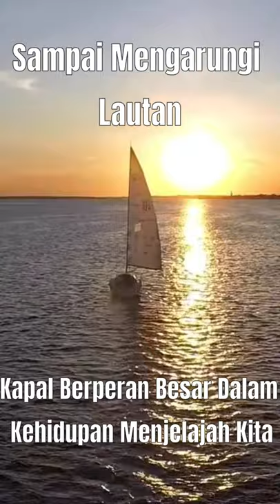Kapan Manusia Pertama Kali Pakai Kapal??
Kapal Atau Sekoci Adalah Transportasi Air Yang Kita Gunakan.

Dimulai Dari Sungai Sampai Mengarungi Lautan Kapal Berperan Besar Dalam Kehidupan Menjelajah Kita.

Yuk Simak Penjelasan Singkat Soal Kapan Kita Menggunakan Kapal Pertama Kali 😁